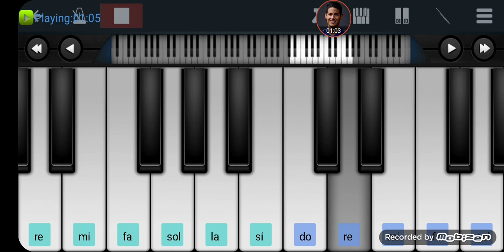badan juda hote hiy ‌ piano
movie /koyla music/ badan juda hote hy piano kurdish